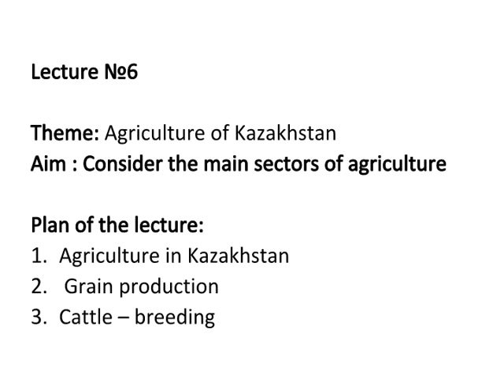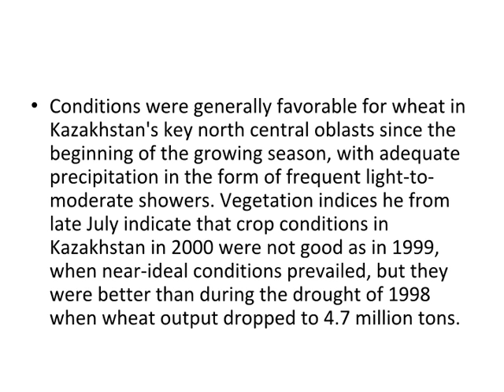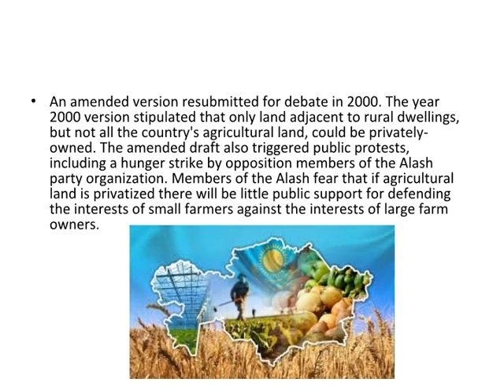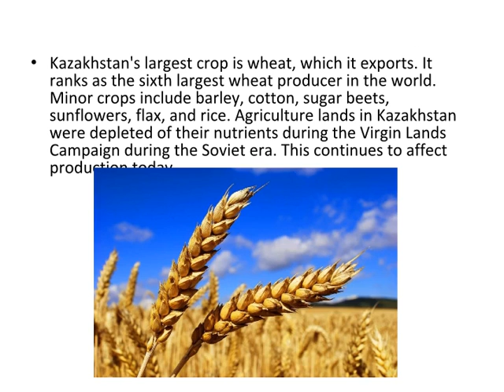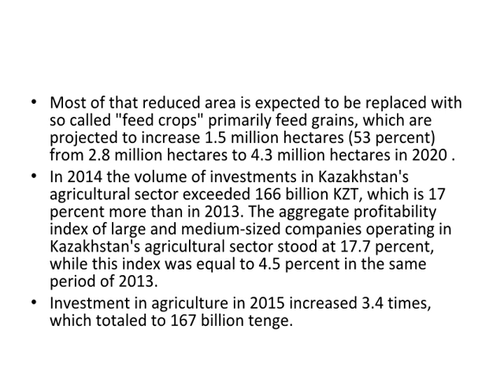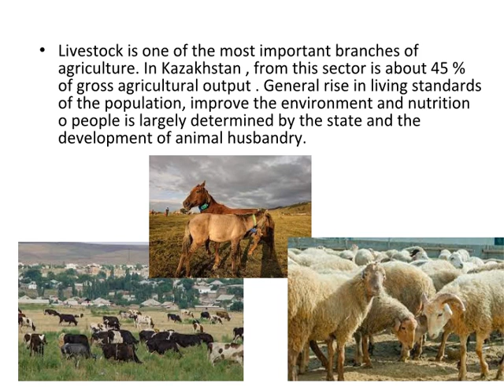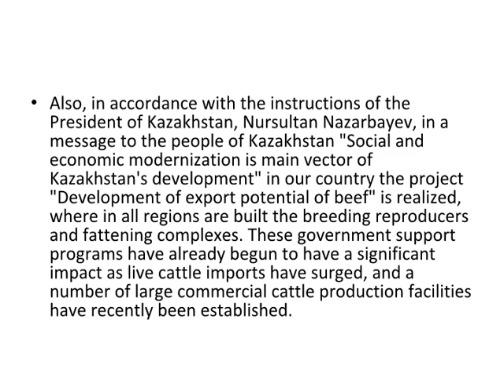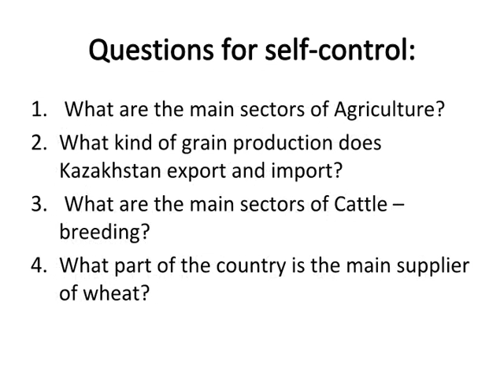Agriculture of Kazakhstan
Plan of the lecture:
Agriculture in Kazakhstan
 Grain production
Cattle – breeding